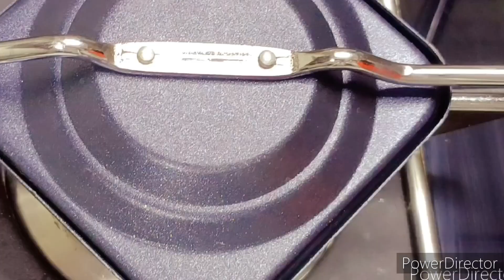sandwich recipe tasty | sandwich recipe like restaurant | sandwich recipe latest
your query Relates

Description:
Craving a delicious and fulfilling sandwich with an Indian twist? Look no further! This video presents a simple and mouthwatering Indian-style sandwich recipe that s perfect for a quick lunch a light dinner or even a satisfying snack

We'll use readily available ingredients to create a flavor explosion in every bite

Here s what you ll learn:

How to prepare a flavorful Indian-style chutney spread
Selecting the perfect bread for your sandwich
Layering techniques for maximum taste and texture
This recipe is:

Vegetarian-friendly (easily adaptable for vegans too!)
Customizable with your favorite vegetables and spices
Perfect for beginners and experienced cooks alike